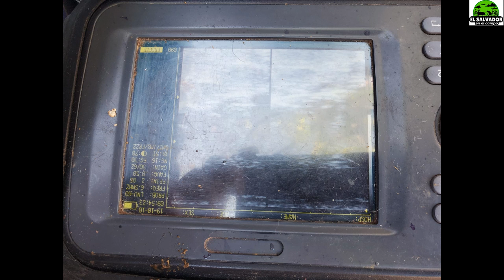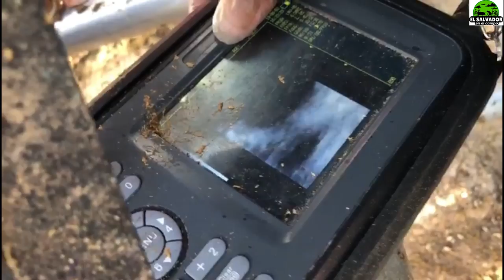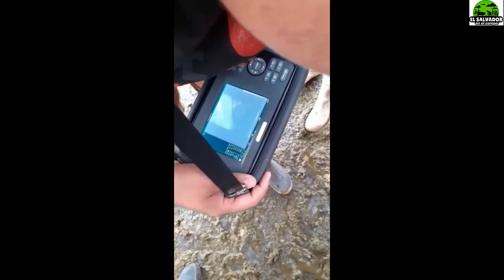Buscando Embriones Preñez de Vacas-El Salvador en el Campo